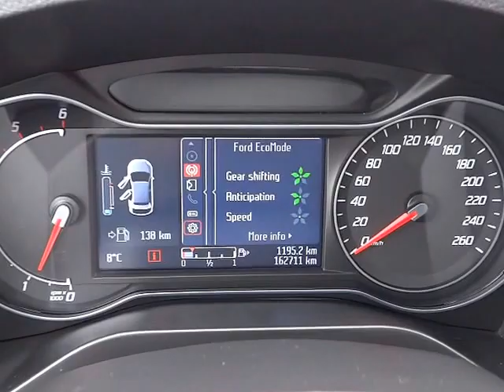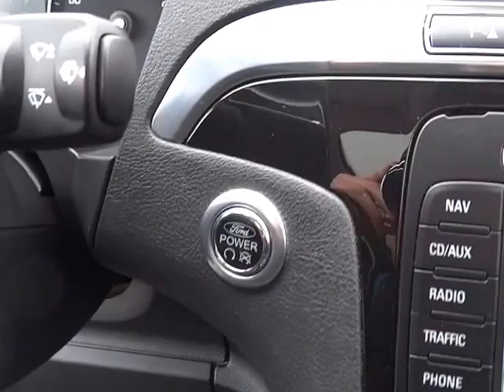FORD S-MAX 2.0TDCi Titanium 7MÍST - D1 CARS .int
KOMPLETNÍ INFO O TOMTO VOZE VČ. CENY, NALEZNETE NA